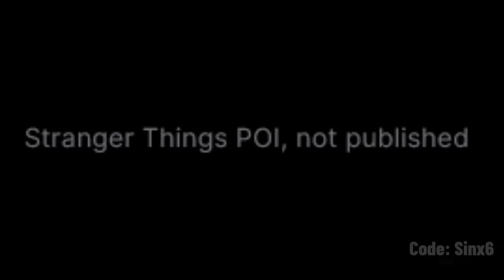Sad News..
Fortnite Battle Royale Employee just revealed something we could've had back in Chapter 1..